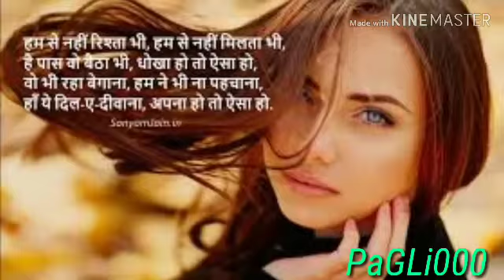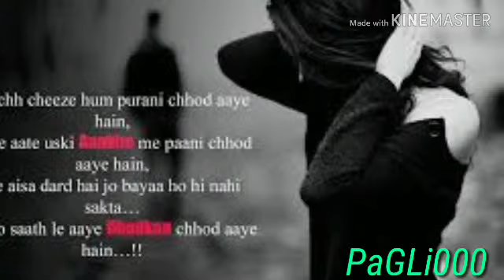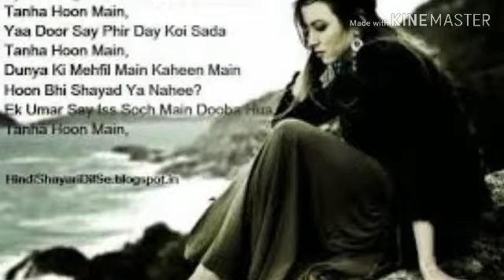Zindagi_Ki_Taalash_Hindi_Sad_Love_SonG_Very_Hart_PaGLi000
SonG_Zindagi Ki Taalash